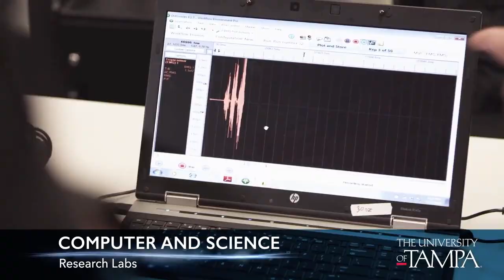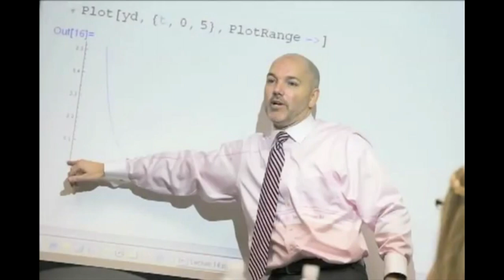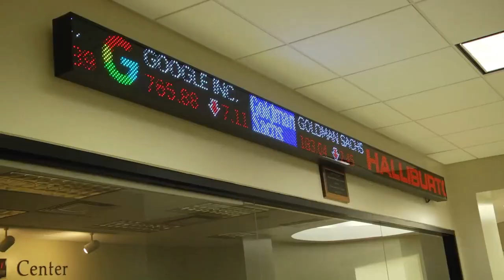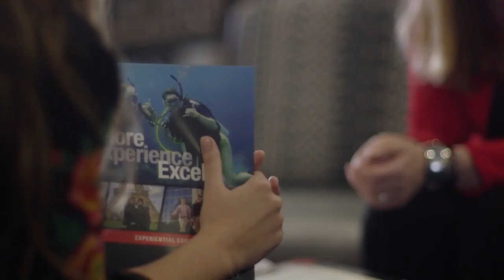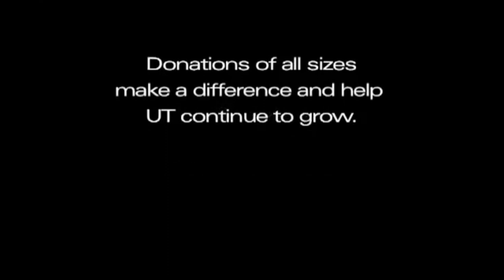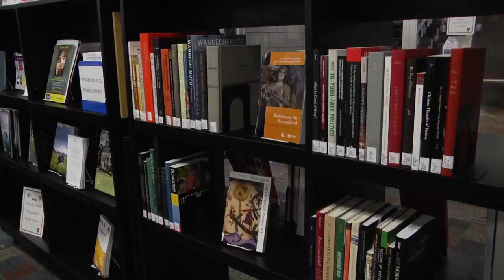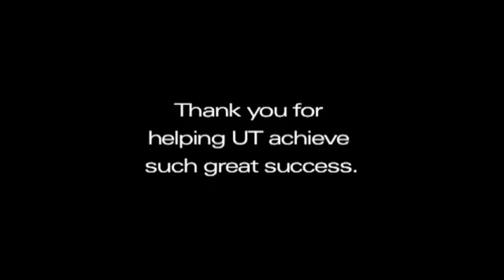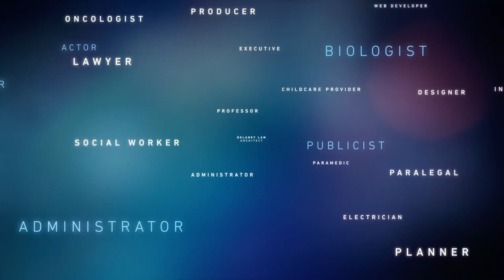2023 Tampa Baseball vs. Davenport